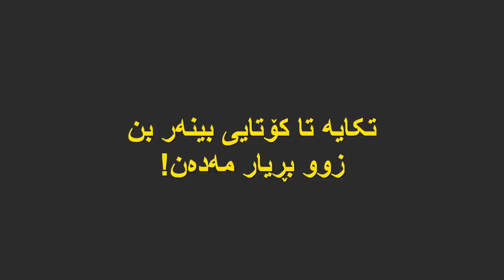Cyberpunk 2077 REVIEW - راستییەکان، هۆکاری شکست و هۆکاری سەرکەوتن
داشکان لە دارین گەیم تەنیا بەبەکارهێنانی ناوی ژیر
دارین گەیم لە ئینستگرام
خۆشەویستان ئەمە پێشکڕینی ژیرە بۆ یاری سایبەرپەنک 2077 هەمووی بۆچوونی خۆمە و هەموومان بۆچوونی جیاوازمان لەسەر ئەو یارییە هەیە
Follow Me on instgram/Zheer_Official
Add me On Snapchat/Zheo9    ژیۆ9
Like My Page On Facebook/ZHEER123